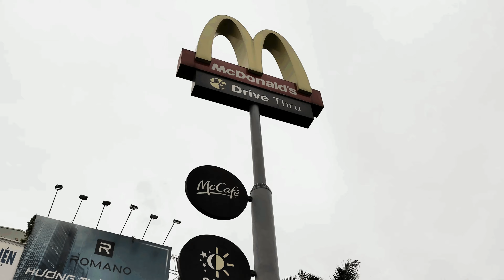Morning rush in Ho Chi Minh City (2021)